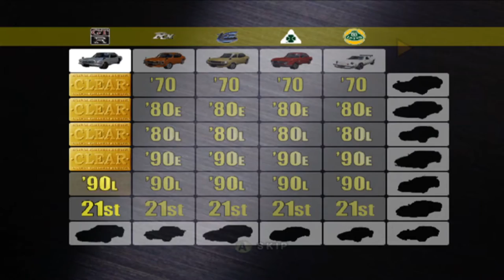Sega GT 2002/Online Chronicle Mode Episode 2: Skyline GT-R Part 2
I hope you enjoy the second episode of chronicle mode!